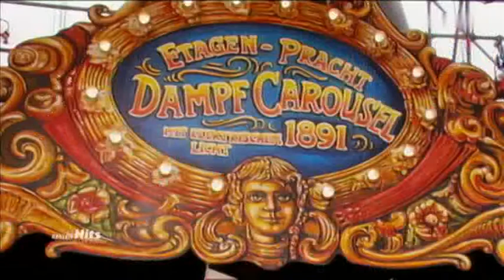Brunner & Brunner - Bis in alle Ewigkeit 1993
Die Liebe macht uns zwei unzertrennlich
die Einsamkeit kommt diesmal zu spät
der Himmel weiss, bei dir fand ich endlich
das Herz an Herz Gefühl, das nie zu Ende geht.

Bis in alle Ewigkeit, himmelhoch und sternenweit
ich bin immer ganz bei dir, egal was kommt und was passiert.
Bis in alle Ewigkeit bleibt die Spur der Zärtlichkeit.
Liebe, die nur uns gehört, ist tausend Träume wert.

Du hast die Welt für immer varändert
es ist für mich nie mehr wie vorher.
Ich halt dich fest ganz fest bei den Händen
und bleib für immer da, ich brauche dich so sehr.

Und wenn's auch mal Tränen gibt
ich küss' sie dir vom Gesicht
du weisst ja, ich liebe dich
noch viel mehr als mich selbst.

Ganz egal was auch geschieht
wenn der Schmerz uns den Atem nimmt
wir zwei schaffen's ganz bestimmt
wenn du nur zu mir hälst.

Bis in alle Ewigkeit bleibe ich bei dir